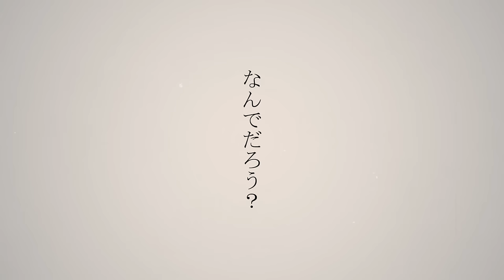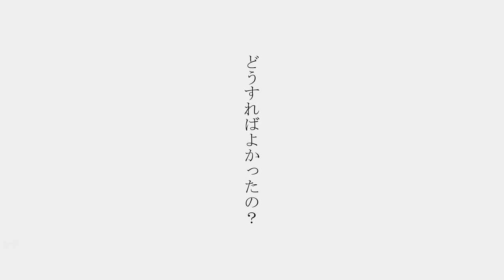君がいたこの町で feat.Xeno (Short Lyric Video) - 鳥籠の中で僕たちは、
あと一歩、勇気が出なかっただけです。

鳥籠の中より愛を込めて。

▼ストリーミング好評配信中！

Lyrics by cage

あの日の約束　まだ覚えてる？
小さい時にした指切りのこと
「大人になっても二人でいよう」
私もふと今　思い出したんだ

なんでだろう？

今さら頭の隅を　不意に過る君のこと
心の奥がチクリと痛んで
声にならない不自由さを　まだ抱えてる

青空を目指すことに意味を見出せなかったから
君の手を取れなかったの
私　飼い馴らされた鳥　飛び方忘れるほどに
不必要な柵ばかり　増えていく

開け放たれた世界のどこにも行けない
子供のままで　一人きり
君がいたこの町で
私は羽を捨てて